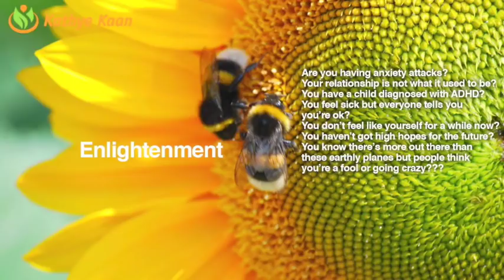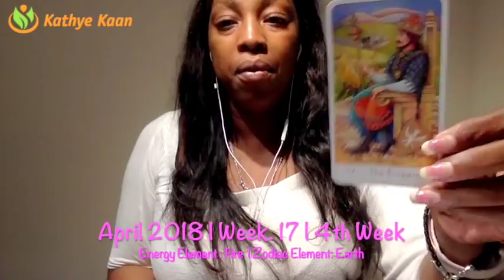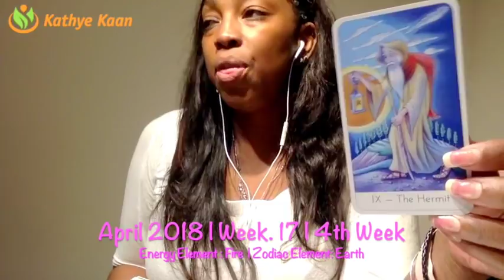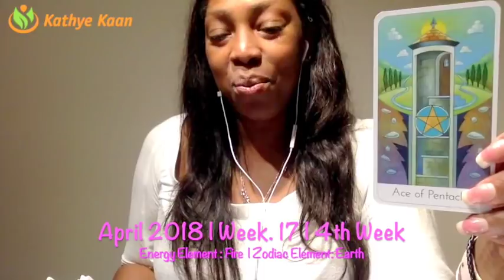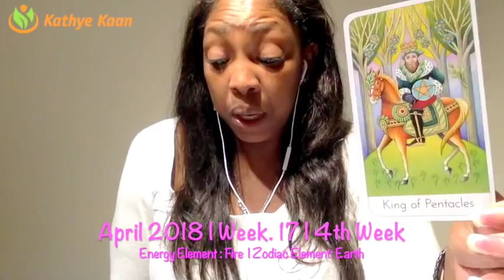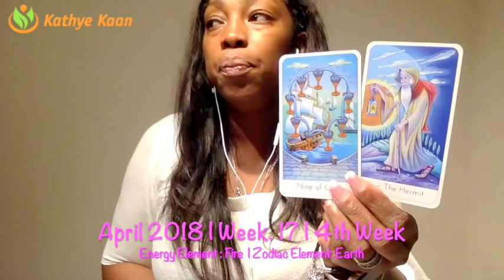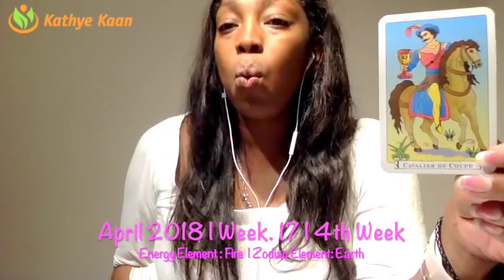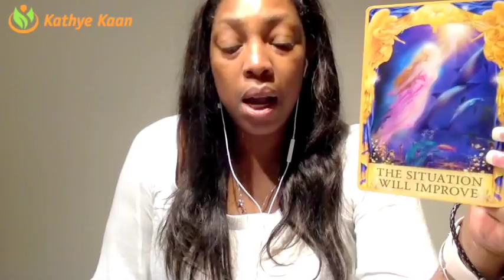VIRGO Weekly Psychic Tarot Reading | Horoscope | Week 17 | APRIL 23 - 29